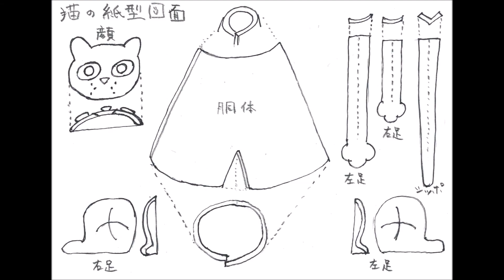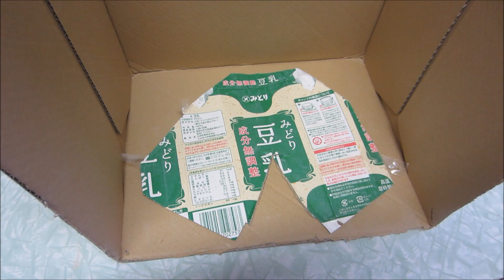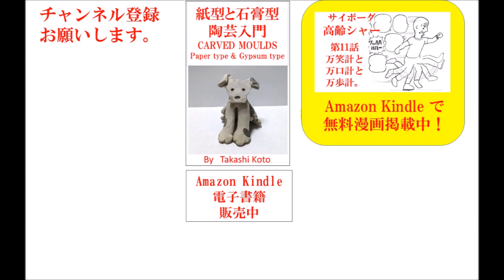紙型で猫作り 干支のネズミと並べて飾ります。見ながら一緒に作ろう ！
紙型で干支作りしました。展示する事には、ネズミだけだと寂しいということになり、猫も紙型作りで挑戦してみました。
猫とネズミは、いい相棒です。猫作りから見ていきましょう。
型紙も図解していますので、型紙の用意をして下さい、少し固い紙がいいです。牛乳パックを使いました。
紙型作りです。タタラ板作りで成形していきます。型紙で切り揃えて、作っていきます。
しっかりした胴張りを作ります。型紙を新聞紙で包みその上にタタラ板土をかぶせます。胴体ができました。
各部分を貼り付けていきます。招き猫にしたいので右手、それらしく、丸みを付けて置いて、少し固くなってから貼り付けます。
図解していますので、見ながら、一緒に作っていきましょう。